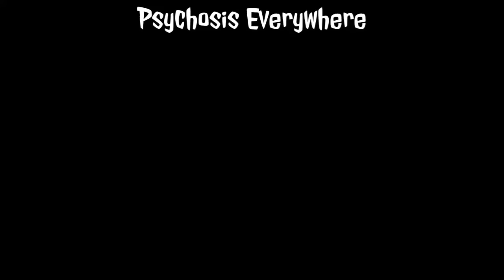Bo3| Psychosis Everywhere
SHAREfactory™